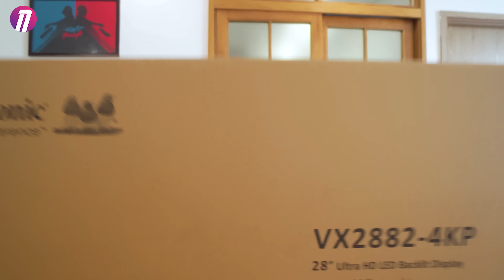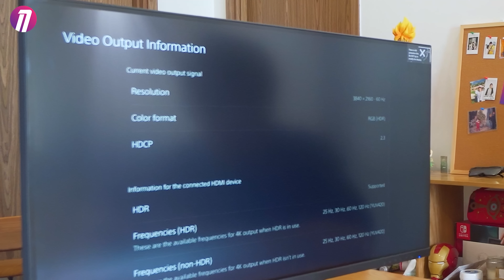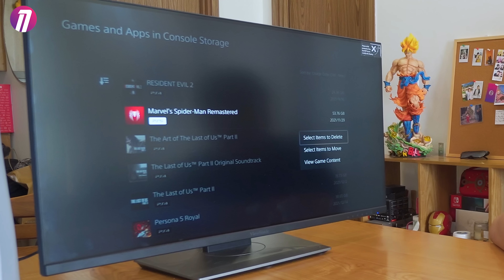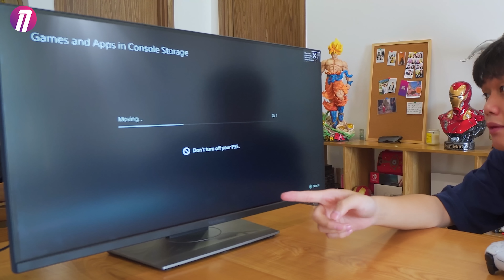CUỐI NĂM ĐỐT TIỀN MUA ĐỒ CHƠI CHO PLAYSTATION 5 BAY LUÔN GẦN 30 CỦ:((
CUỐI NĂM MUA THÊM ĐỒ CHƠI CHO PLAYSTATION 5 BAY LUÔN GẦN 30 CỦ:((